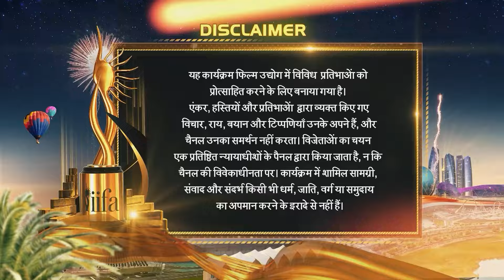Kaun hai vicky ka Mehboob?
Dekhiye IIFA 2024 mein Vicky ka Rockking performance